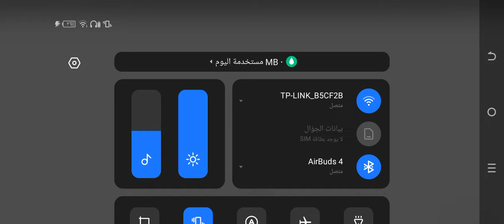gunshin impact fight the golding wolf